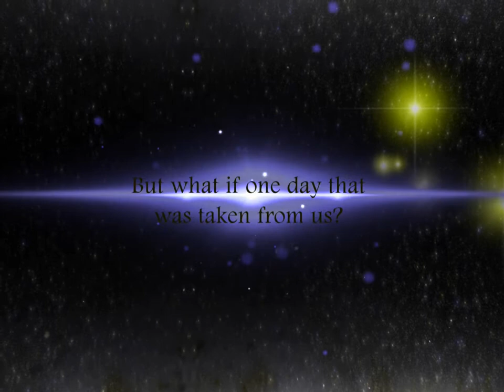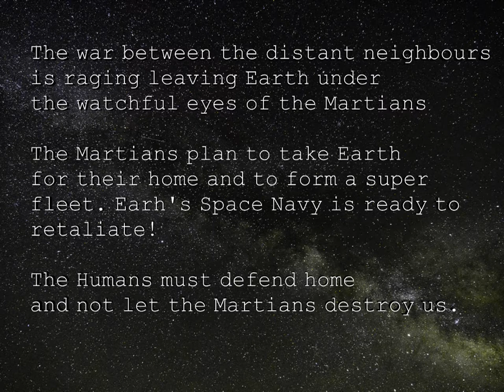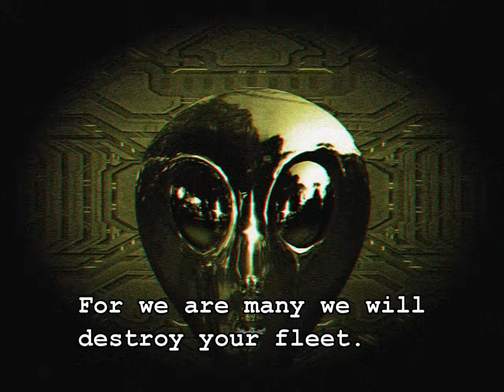Trion part 1 & 2 HD 3D red/cyan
Needs 3D glasses Red/Cyan